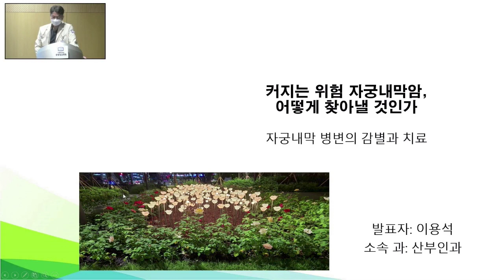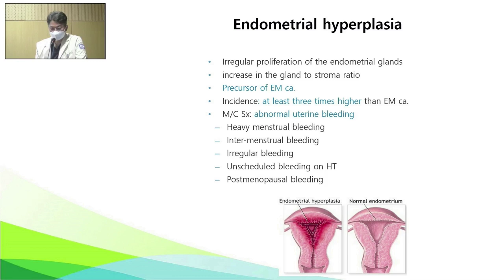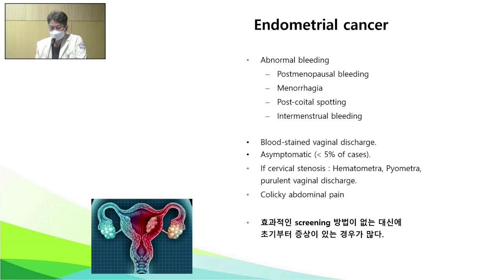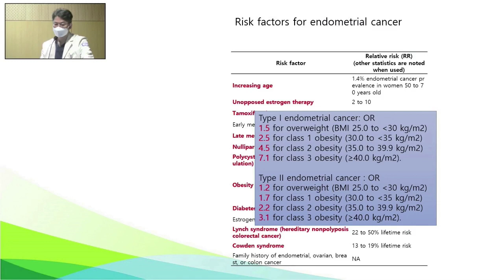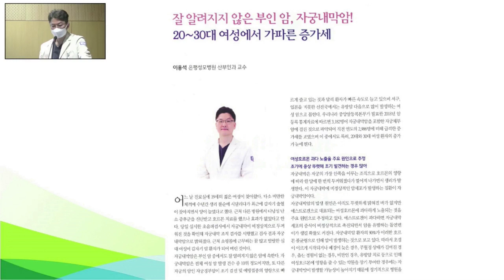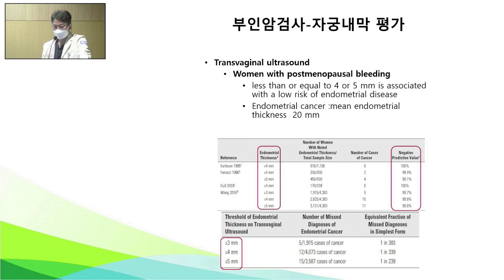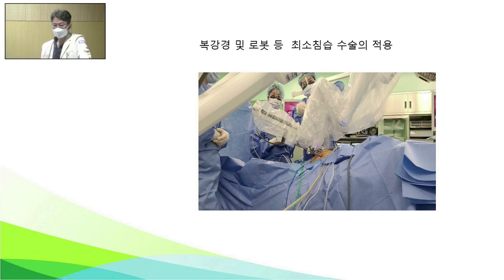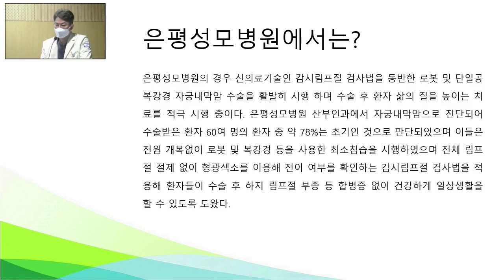커지는 위험, 자궁내막암! 어떻게 찾아낼 것인가 ? - 산부인과 이용석 교수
* 본 영상은 2022년 2월 4일(금), 개원의 선생님들을 대상으로 진행한 온라인 강의입니다.

주제 : 커지는 위험, 자궁내막암! 어떻게 찾아낼 것인가?
- 자궁내막암의 증가 추세
- 자궁내막암 검사, 어떤 경우에 시행하나?
- 부인암검사: 자궁내막 평가
- 자궁내막암 증례
- 인도시아닌그린 감시림프절 탐색술
- 은평성모병원 자궁내막암 치료

* 참고자료 - [국민일보] 자궁 경부암도 제친 자궁 내막암, 15∼34세 젊은층서 급증